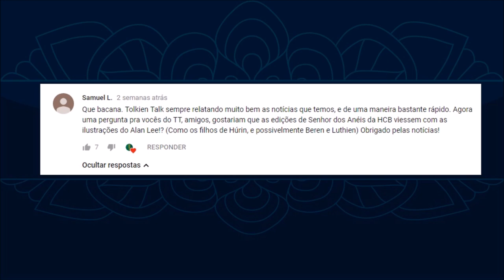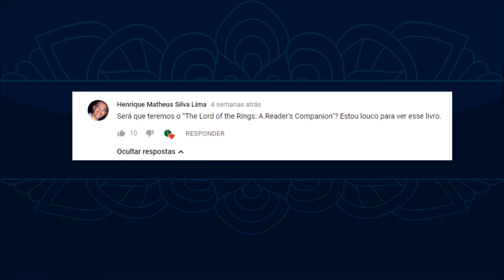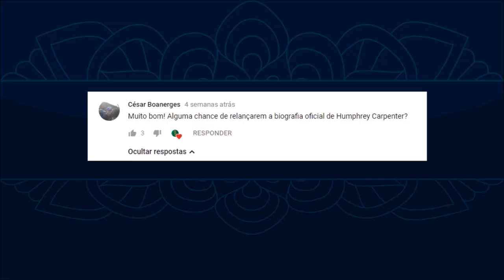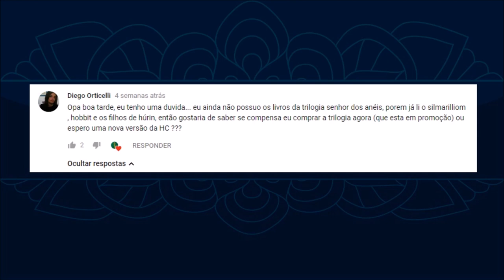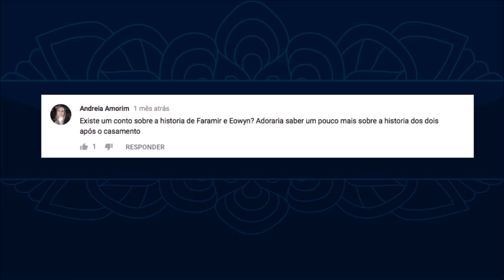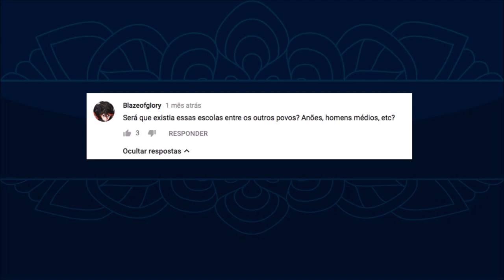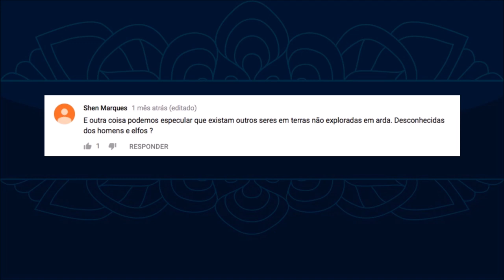Tira-Dúvidas N. 06 | TT 239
Temas: Alan Lee e edições ilustradas de “O Senhor dos Anéis”; livro “The Lord of the Rings: A Reader´s Companion”; biografia oficial de Tolkien; edições antigas de “O Senhor dos Anéis”; Faramir e Éowyn; escolas de conhecimentos; criaturas e seres desconhecidos em Arda.

- Imagens:
Pauline Baynes.